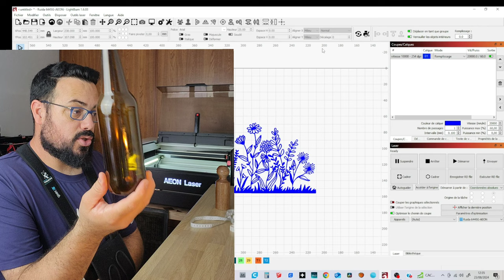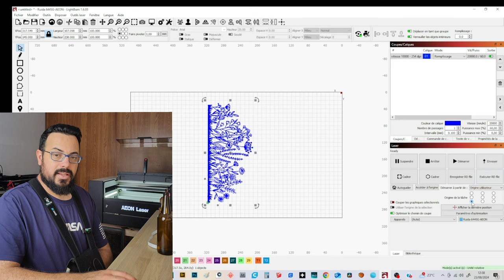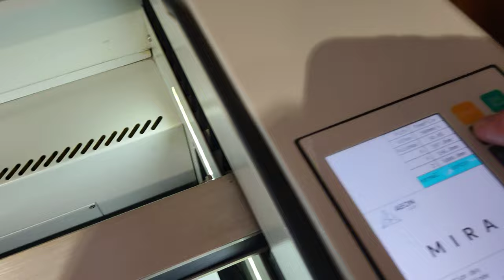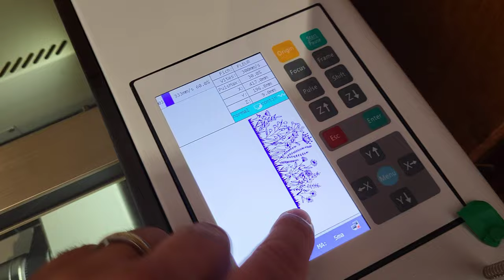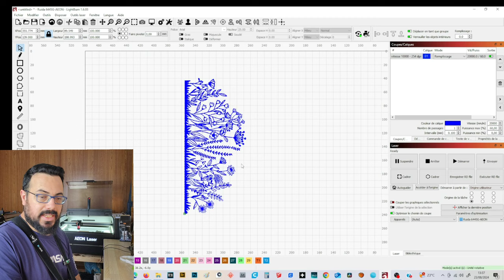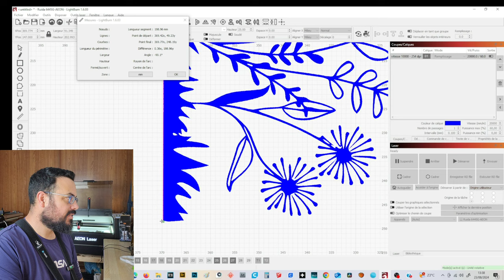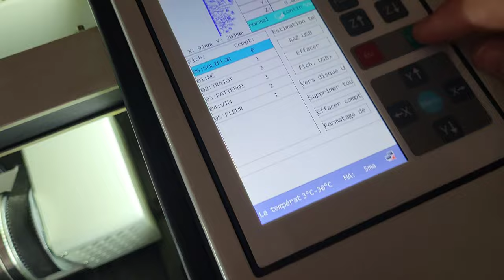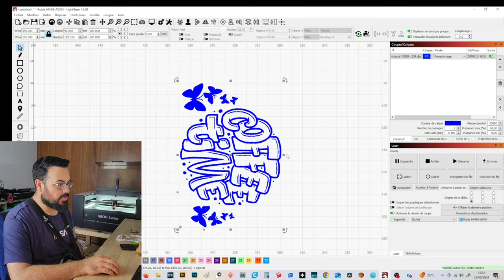Installer et Utiliser un Rotary sous Lightburn | Guide Complet et démo sur ma Mira 5S RedLine Série!